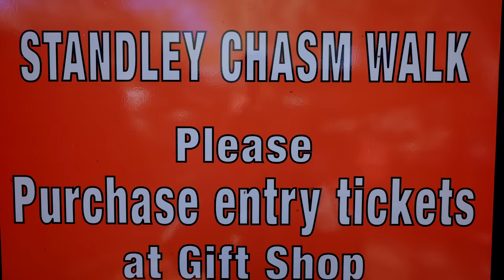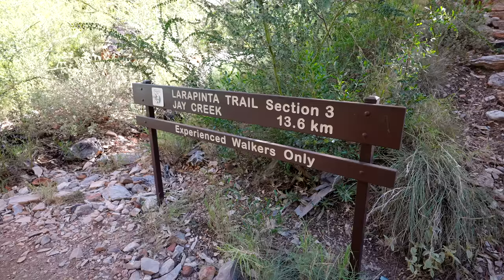THE RED HEART OF AUSTRALIA (Uluru)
Tia & Cheveyo